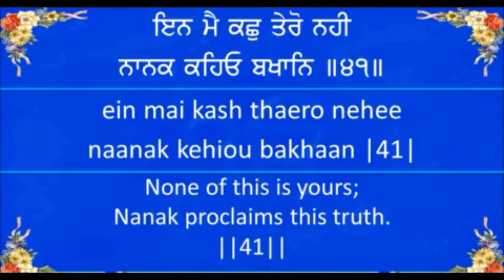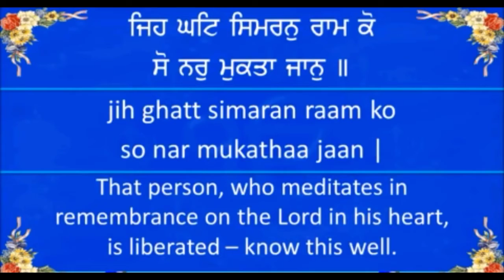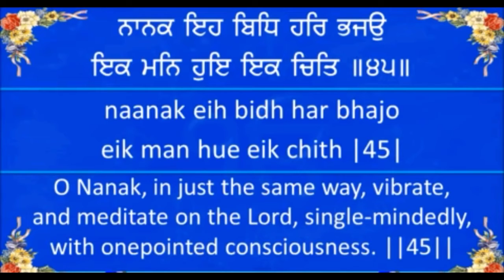ਭੋਗ ਦੇ ਸਲੋਕ 40-45ਤੱਕ ਸ਼੍ਰੀ ਗੁਰੂ ਤੇਗ ਬਹਾਦਰ ਜੀ ਦੇ ਕੁਲਵਿੰਦਰ ਕੌਰ ਬਹੁਤ ਹੀ ਮਿੱਠੀ ਅਵਾਜ਼ ਦੇ ਵਿੱਚ |ਗੁਰਬਾਣੀ ਸ਼ਬਦ